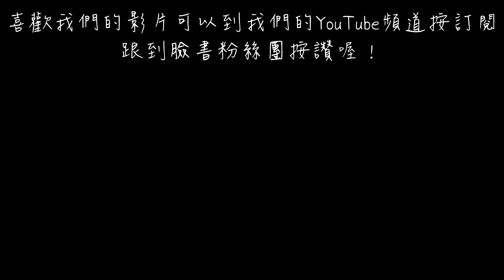全家2020年錢鼠福袋開箱｜一包199元CP值有比較高嗎？｜比萊爾富的福袋好？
新的一年馬上買福袋來試試手氣！上次開完了萊爾富的福袋，這次看看全家福袋的CP值如何？